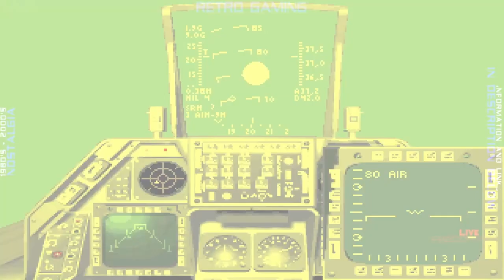1993 Strike Commander Retro Games Series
The game *Strike Commander* is considered abandonware, meaning it is no longer commercially available and is not actively supported by its original publisher.
The website I am using to play this game is a legal platform that provides access to abandonware titles.
Please ensure you are accessing and downloading the game from legitimate sources.

Strike Commander is a combat flight simulation video game designed by Chris Roberts and released by Origin Systems for the PC DOS in 1993.
Its 3D graphics-engine used both gouraud shading and texture-mapping on both aircraft-models and terrain, an impressive feat at the time.
Significant plot elements were presented through in-game cut-scene animations, a hallmark storytelling vehicle from Chris Robert's previous Wing Commander games.
Strike Commander has been called "Privateer on Earth", due to the mercenary role-playing in the game.

The game was mass released in 1994 as part of a Creative Labs bundle pack with Syndicate Plus, Ultima VIII: Pagan and Wing Commander II: Vengeance of the Kilrathi.
It was also available in a CD bundle with Wing Commander: Privateer; both games included the core game, the expansion pack and voice pack on a single CD-ROM disc.

The game was re-released in 2013 on Gog.com with support for Windows and macOS.

Gameplay
The player accepts missions from interesting characters and gets paid for doing them which allows the player to buy more weapons.
The missions involve flying an F-16 Fighting Falcon and, in the last missions of the game, the more advanced F-22, while accomplishing certain objectives and missions.

Other simulators, such as the F-22 series from Novalogic have been compared with Strike Commander because of their simplified flight model and emphasis on graphic detail,
which makes them relatively similar in terms of philosophy.

Plot
Setting
The game takes place in the then-near-future 2011. The end of the Cold War and the Gulf War have triggered a massive rise in global instability,
compounded by natural disasters and failed economic policy in the United States. Capitalizing on the growing need for security, the
Turkish government allows private security contractors to operate with near-complete freedom from Istanbul provided they register with the Ministry of Foreign Affairs for a regular fee.

The protagonist is the second-in-command of the Wildcats, a private security company specializing in air combat led by James Stern;
the player is referred to as "Commander" by in game characters. Although the Wildcats are a veteran squadron, the company has struggled to keep pilots on its roster as of late,
owing primarily to Stern's strict policy against civilian casualties. The Wildcats' biggest rival is the Jackals, led by Stern's former second-in-command Jean-Paul Prideaux.[3]

RAM: 8192 MB (8 GB)
Graphics: NVIDIA GeForce GTX 950 with 1995 MB VRAM and 6067 MB total memory allocated
Operating System: Windows 10 Pro 64-bit with DirectX 12
Storage: 2 x standard 1TB hard drives
Display: Running at 1680 x 1050 resolution, 32-bit, 60Hz
Audio: Realtek HD Audio with a 2.1 speaker setup for immersive sound!

Software Used:
Recording:    OBS 30.2.3
Remote:    PC Remote (Android)
Graphic Design:   Miscrosoft Office Professional Plus 2016 (Powerpoint)
    Canva
    Maya 2020
Video Editing(non-live): DaVinci Resolve
    Canva (again)